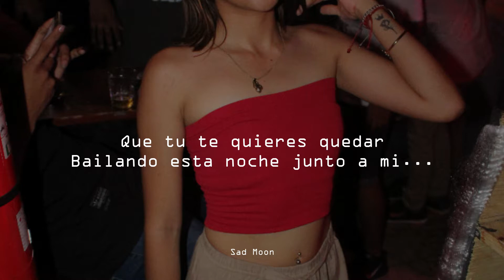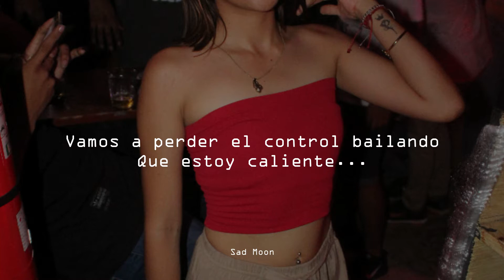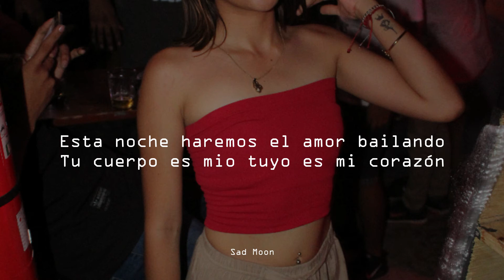Jimy Bad Boy - Esta Noche Haremos El Amor Bailando ° Letra